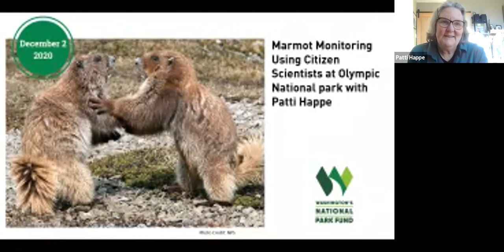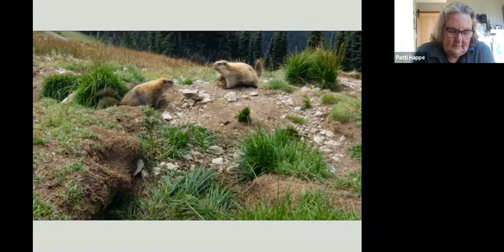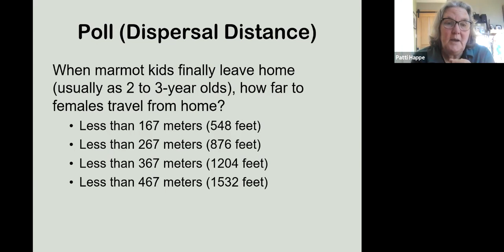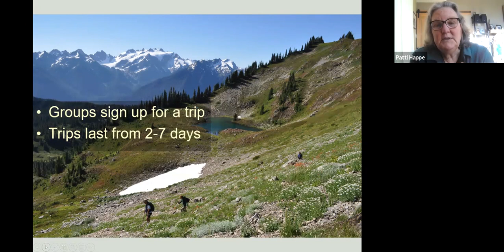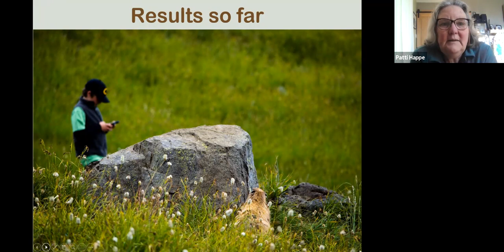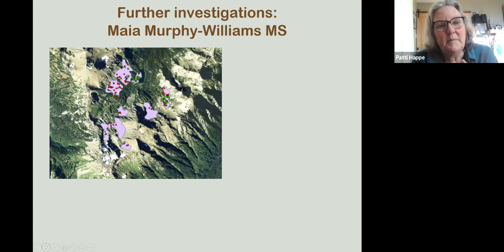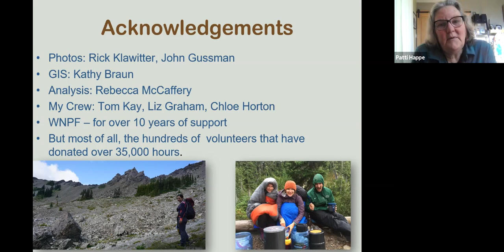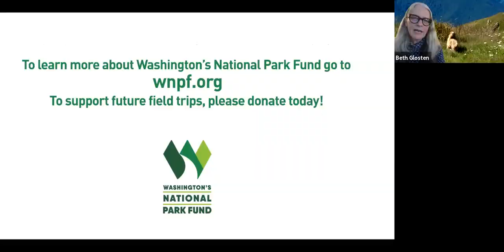Virtual Field Trip on Olympic Marmot Monitoring Citizen Science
Supported by WNPF since the program’s inception in 2010, citizen science monitoring of Olympic Marmot has been a rewarding program all around. The park is receiving data needed to keep track of this species that is both unique to the Olympic Peninsula, but also is officially designated as the Washington State endemic mammal. Volunteers also get to experience the splendors of the alpine areas of the park, while making significant contributions to the parks resource stewardship. Learn more about the program with Olympic National Park Wildlife Biologist Patti Happe – how it is run, what we are finding and how you can either participate or support it.